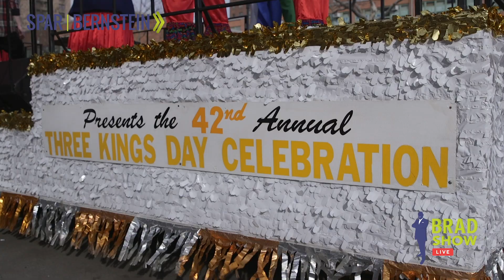New York City Parade Celebrates Three Kings Day!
As the holiday season is coming to a close, Belgium Kim wrapped up the festivities with the ThreeKingsDay parade. From camels and colorful puppets to floats, the holiday has been a celebrated tradition in New York for almost four decades. Beyond New York, the holiday is central to celebrations in Spain, Latin America and the Caribbean. Belgium Kim was on the streets of NewYorkCity to speak with attending locals about their personal celebrations, and of course, their immigration stories!

Come for the advice, stay for the fun.

225 Broadway, 5th FL
New York, New York 10007